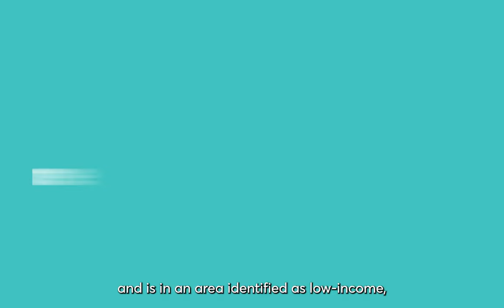Warmer homes programme Tasman District Council February 2024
Learn more about this helpful programme.